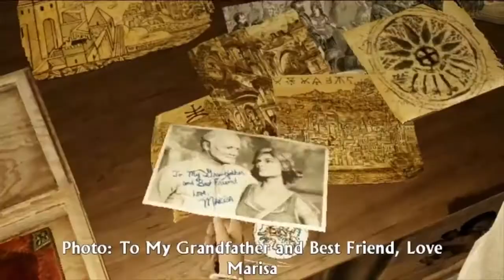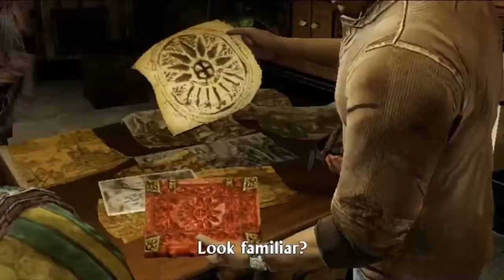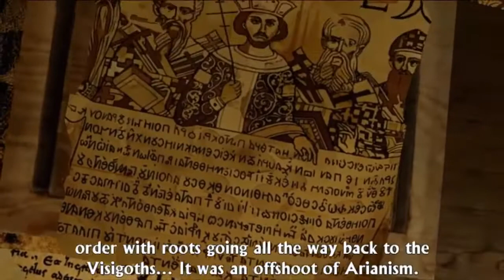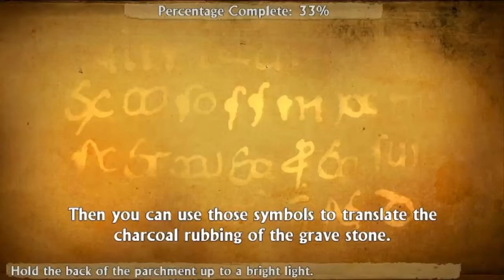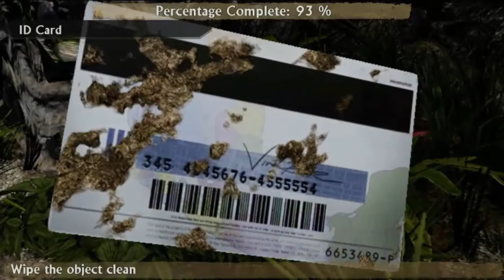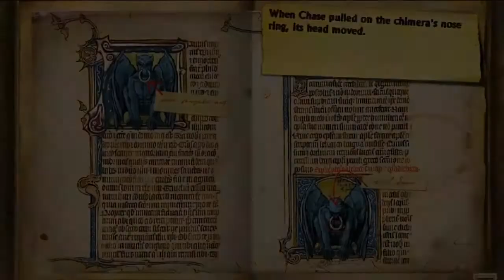Fries Plays: Uncharted Golden Abyss #4 - Chimera Ward off Evil (With Fries101Reviews)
Chimera Ward off Evil, SUBSCRIBE 🍟 & Turn on Notifications 🔔 , Please LIKE This Video it Helps out A lot Also Subscribing helps too Please help me reach my goal up to 800 Subscribers Before 2021 Ends :)